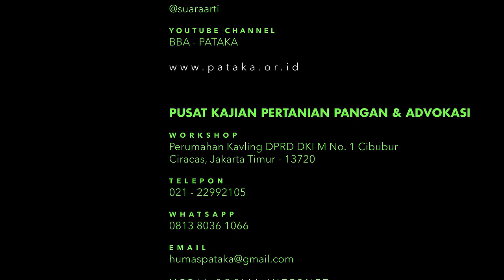Problem Broiler Layer MUARANYA ADA DI KEPPRES!!! Part 3 (Final)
Pada video ini untuk yang ketiga kalinya kami kembali menghadirkan Ki Musbar Mesdi, Pengamat Perunggasan Nasional.

Di video yang terakhir ini Ki Musbar menekankan bahwa untuk melestarikan keberadaan para peternak unggas penting bagi mereka untuk mendapatkan kepastian dalam berusaha, baik jangka pendek maupun jangka panjang.

Silakan disimak videonya secara lengkap.

TELEPON:
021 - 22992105